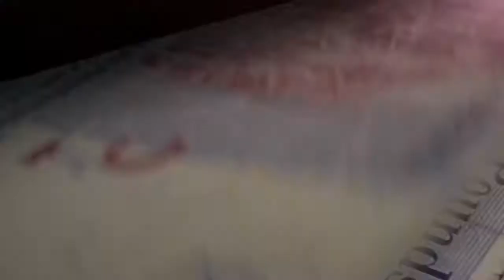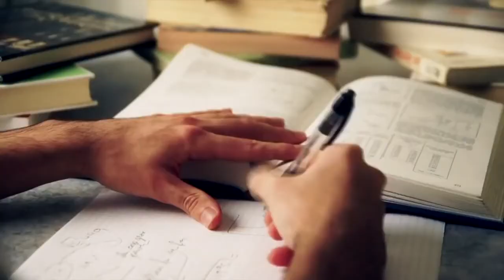Interasia & Associates Company Introduction